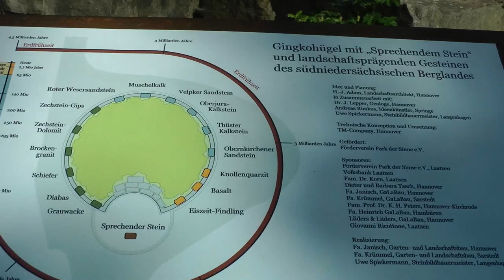Laatzen Park der Sinne.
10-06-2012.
v.M.